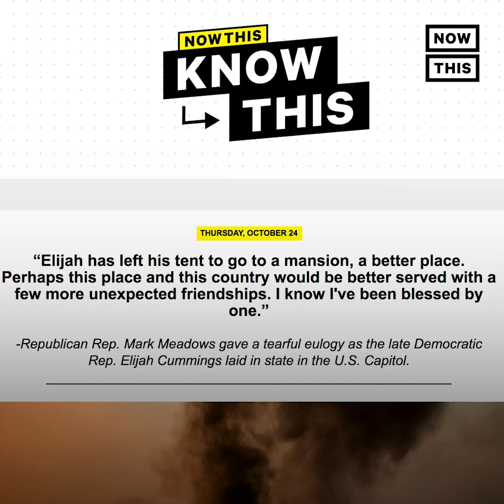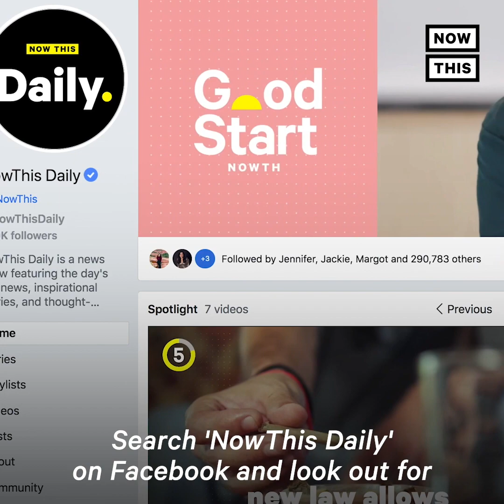Australia Sees Heavy Rain Following Deadly Brushfires | NowThis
Australia just had the heaviest rain it's seen in 30 years following months of deadly brushfires.

In the news and current events today, Australians just had the heaviest rain in 30 years following months of deadly bushfires.

New South Wales, Australia’s most populated state, has seen 3 days of torrential downpours and flooding. It has been the largest sustained run of rainfall in Sydney for more than 3 decades. Some areas of the country saw more rain over the weekend than they did in the entire past year combined.

The storms come after months of bushfires across the country that resulted in the death of 30+ people. Several of the fires have been eased by the rainfall and many of the depleted dams have been refilled. But it’s not all good news. Local officials say they are now worried about the damage storms will cause.

The storms have already caused damage in some parts of the country with several towns ordered to evacuate as a result of flooding. The NSW Rural Fire Service’s Sydney headquarters has repositioned itself to respond to mass flooding. Storms are expected to ease up by Feb 12, but experts expect the rain to be followed by another intense heat wave.